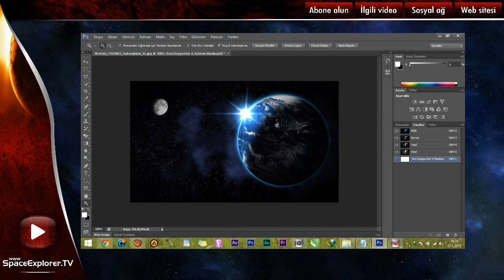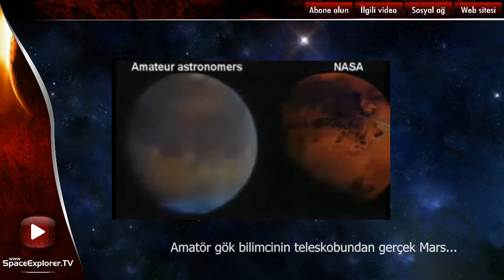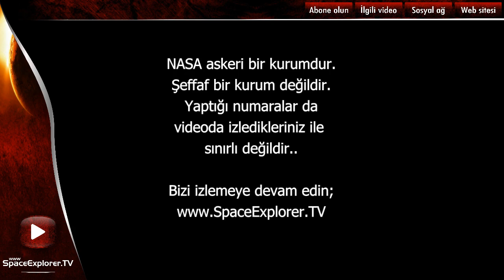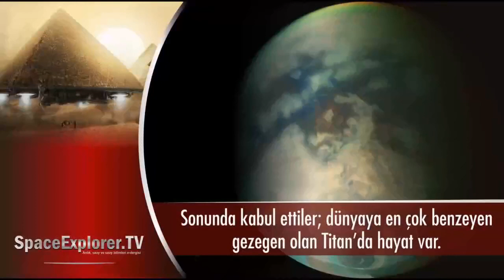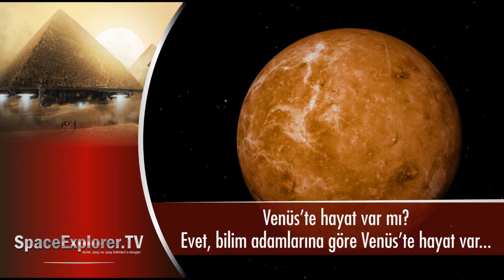Mars gerçekten kızıl mı? Masmavi bir gezegeni 3 saniyede kızıl yapabilirsiniz | SpaceExplorer.TV